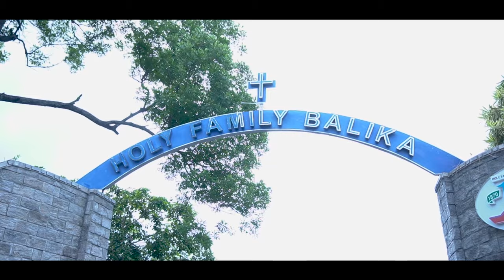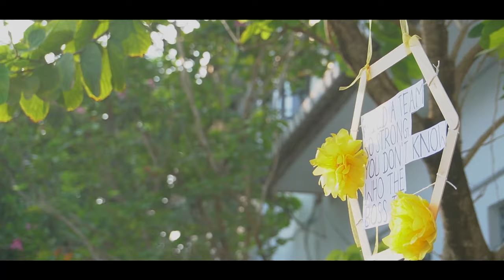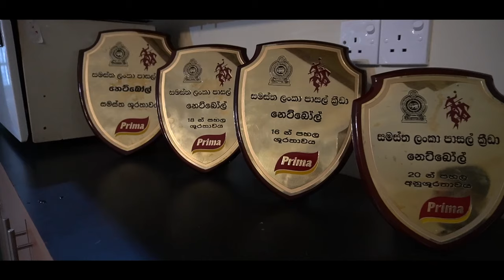HFC Prefects' Induction Ceremony 2022/23 holyfamily #2022 #2023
HFC Prefects' Induction Ceremony 2022/23